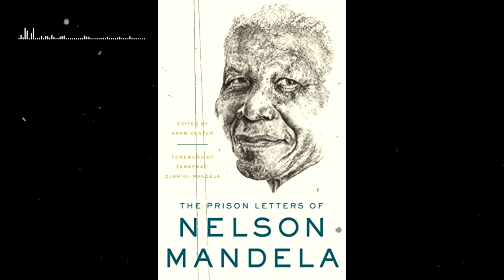ទស្សនៈល្អៗ ១១ឃ្លា​របស់អតីតប្រធានាធិបតីប្រទេសអាហ្រ្វិកខាងត្បូង លោក នេលសុន មេនដេឡា | គំនិត​ ថ្មី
Cheer !